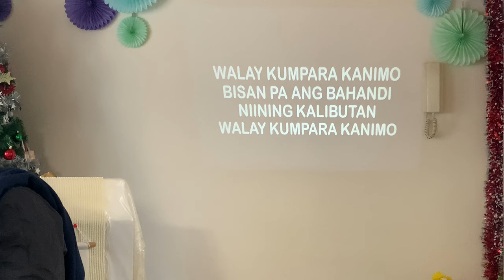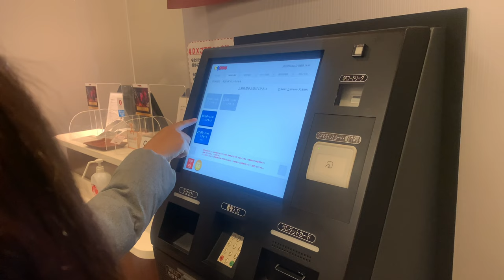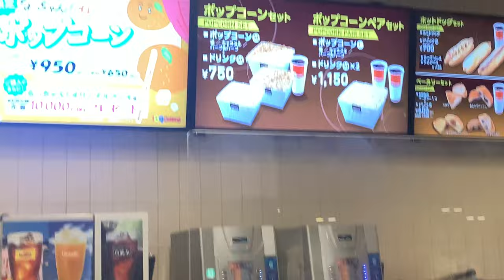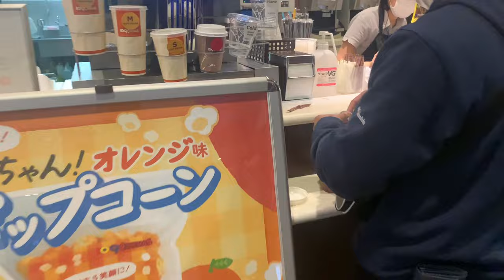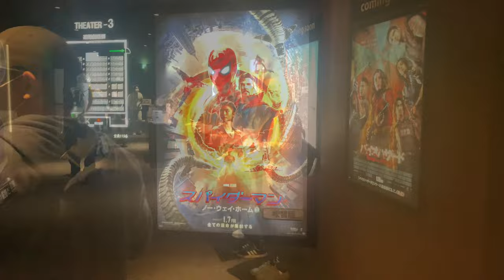Pag ka tapos mag simba na nood ng seni || first time manood ng seni sa japan || sobrang tahimik V116